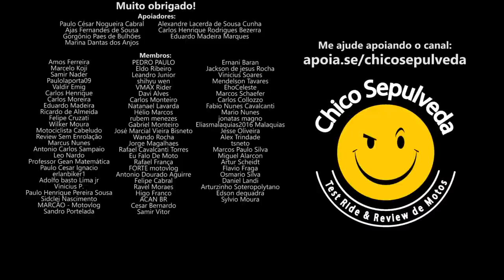Flagra Fake nova moto da Voltz Motors - Você teria coragem?